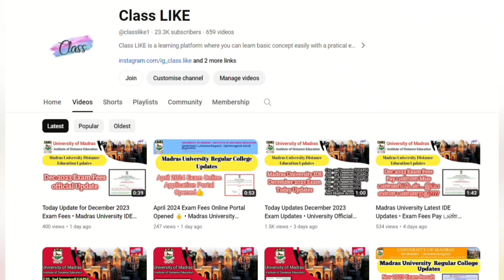Madras University IDE Important Updates 👍 | Distance Education Updates | Classlike